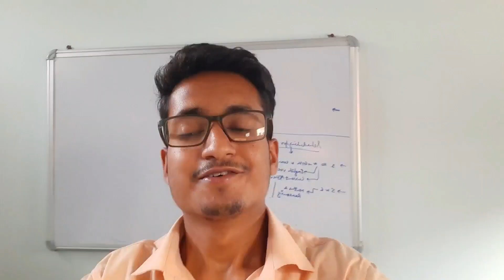Class Mein Badmashi || Badmash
Class Mein Badmashi || Badmash funny , ‎@insideIndiavines

 lots of ❤️ ❤

iamhimanshu644

                                   ●●●●●NOTE ●●●●●

Himanshu Bansal
From - Gwalior ( Madhya pradesh )